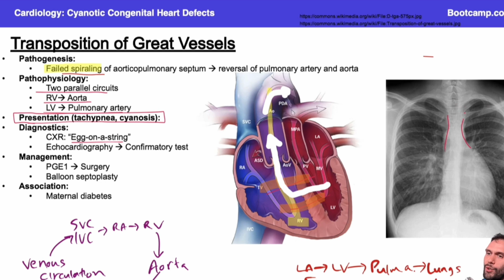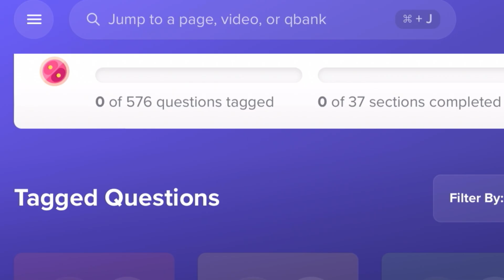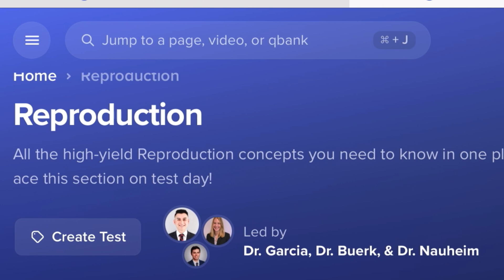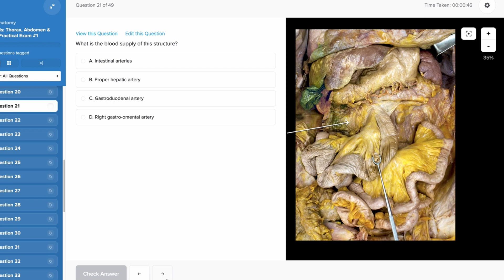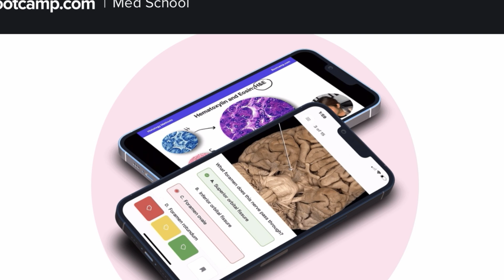HOW I STUDY EFFICIENTLY IN MED SCHOOL | Med School Bootcamp Review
Hi guys! Welcome back to another video where I talk about how I study in med school (only 1-2 hours a day!) and the one resource I use to help me study to be able to create a nice work life balance. Med school bootcamp is the one resource that gives me exactly what I need to know in less time. You get thousands of high quality, high yield videos and USMLE style practice questions all in one place! Question breakdown videos with thorough explanations are also included. You also get 24/7 tutor support on any video or question. Head to the link down below to check it out you won't regret it!

Hi everyone! If you are new here my name is Romi and I am a Registered Nurse (RN) with a Bachelors in Nursing (BSN). I work on an OB/GYN floor that specializes in high risk antepartum, and also have a background in labor and delivery, postpartum, women’s oncology/gynecology, and pre- and post-op.